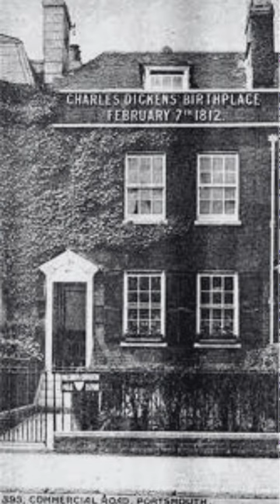Charles Dickens | A Life in Words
Join us as we journey through the remarkable life of Charles Dickens, the 19th-century literary genius who gave voice to the marginalized and reshaped the way we view society. From his humble beginnings to his enduring impact on literature, we uncover the story behind one of the most beloved authors of all time.